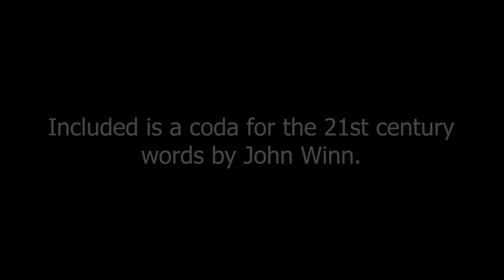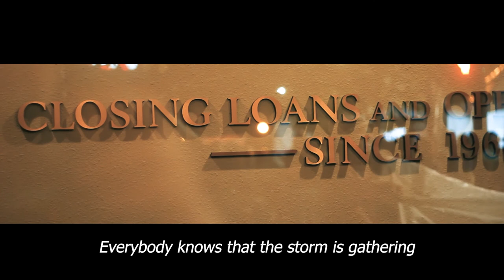Everybody Knows with a New Coda for the 21st Century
85 year-old John Winn's tribute to Leonard Cohen and Sharon Robinson. Shot against the tableau of a Cinco de Mayo celebration. Included is a coda for the 21st century written by John Winn.  Produced by Jon James in The Shedd Studios,, music arranged by Jon James and John Winn.